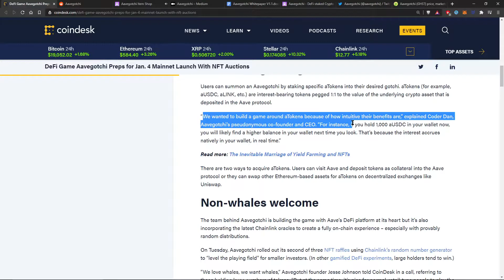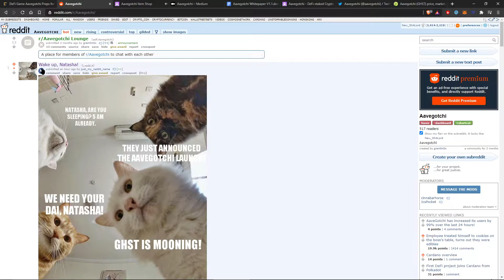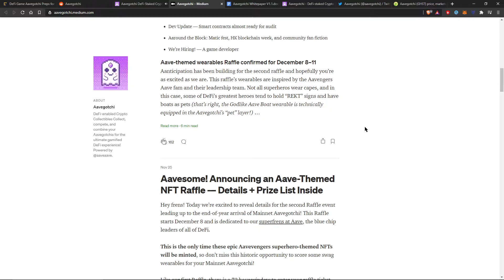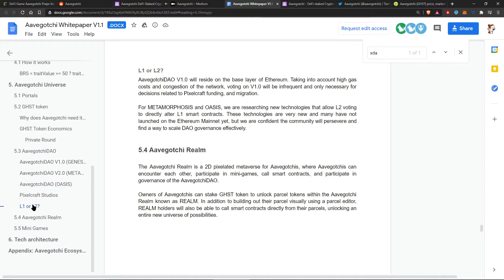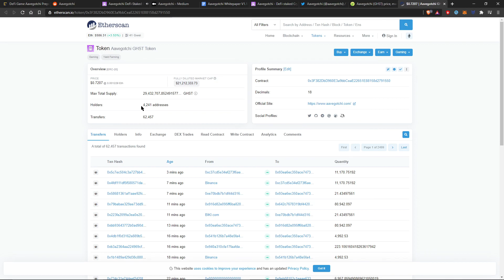Aavegotchi looks cool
0:00 Launch date
1:04 Official website
2:08 Official blog
2:27 Whitepaper
4:15 Twitter
4:30 Coingecko/price
Introduction
Aavegotchis are rare crypto-collectibles living on the Ethereum blockchain, backed by the ERC721 standard used in popular blockchain games such as Cryptokitties, Axie Infinity, and Cryptovoxels. Rumor has it that Aavegotchis are actually the ghosts of liquidated yield farmers determined to return and bring honor to their familia.

Aavegotchi introduces many innovations into the blockchain gaming sphere, including DeFi token collateral stakes, dynamic rarity, rarity farming, DAO-governed game mechanics, and an open metaverse with smart contract interoperability and in-world town hall style voting.
Just like the original Tamagotchi introduced the world to digital pets, Aavegotchi introduces the world to playable NFTs, backed by digital value.

DeFi Game Aavegotchi Preps for Jan. 4 Mainnet Launch With NFT Auctions

Tech architecture

Aavegotchi smart contracts are written in Solidity and leverage the Diamond Standard to enable easy upgradeability.

The main Aavegotchi smart contract inherits from the ERC721 and ERC998 standards to enable asset composability.

Some Aavegotchi functionality (daily check-ins, Aavegotchi waste disposal) does not make economic sense to be put on-chain due to high gas fees, and therefore may be implemented on a Web2 database such as Google Cloud or AWS, or a sidechain such as Matic or xDAI.

Aavegotchi contracts will also implement a lock system to prevent front-running on NFT marketplaces such as OpenSea, where Aavegotchi owners could list their Aavegotchis for one price and remove collateral/wearables just before selling.